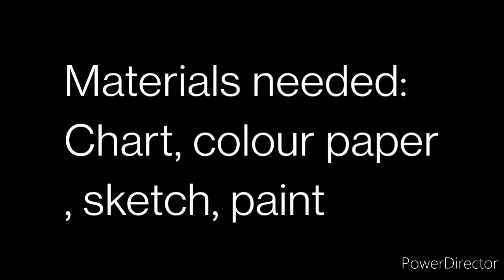3D Greeting card paper crafts |DIY waste material craft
Hi welcome everyone to crafty Creativa, I hope you all are doing good during this pandemic time wear mask and stay safe.

¶¶Today I'll show you how to make Simple waste material crafts

¶¶Every video on my channel is made with love and hard work, so please support me.

¶¶My channel not only having craft ideas it also has different varieties of kolam and Entertainment craft.Many craft are made  by Waste things or recycled material.

¶¶இன்னும் நிறைய நிறைய கிராஃப்ட் ideas நம்ம சேனல்ல இருக்கு
Videos and playlist check பண்ணி பாருங்க.

✓OHP drawing

✓Paper cuttings

✓Pulli Kolam

✓All varities of kolam

✓Kambi Kolam

✓Siku Kolam

✓Rangoli Kolam